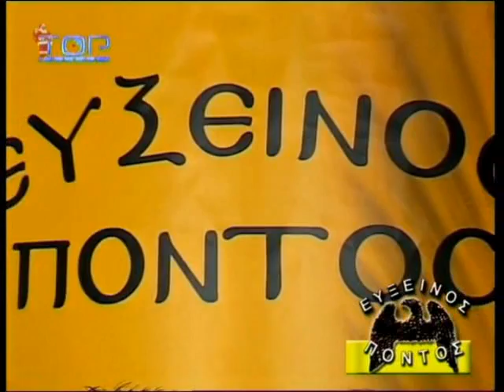Akritidis Christos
Akritidis Christos Tragoudi
Ioakimidis Dimitris Lira
TOP TV 19-12-06
Pontiaka